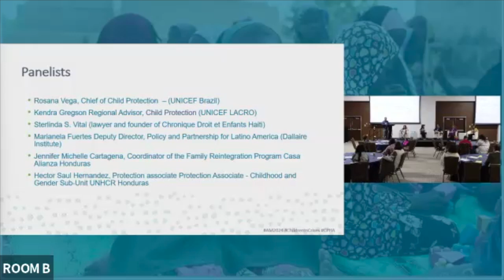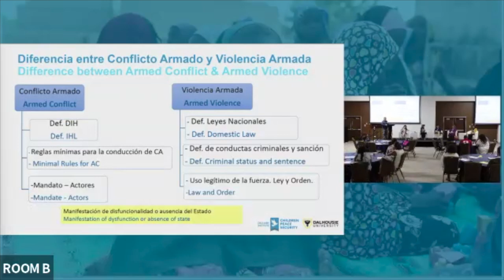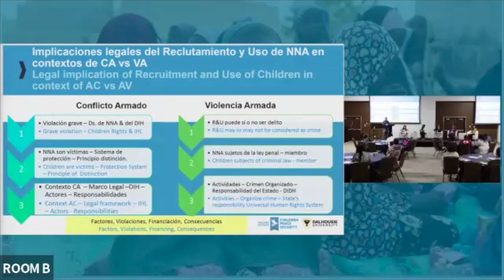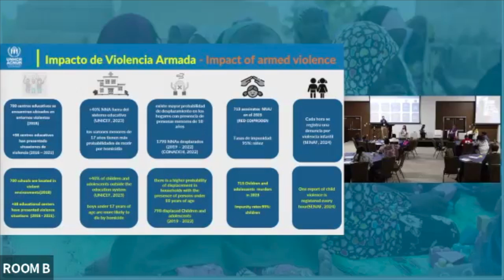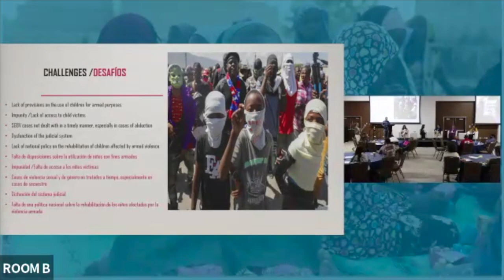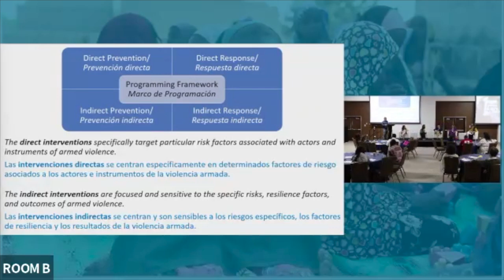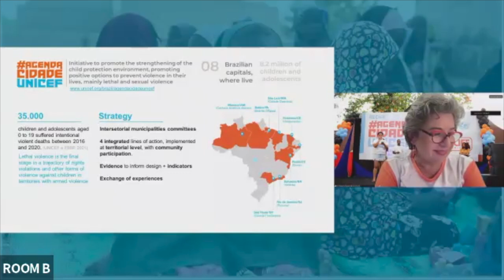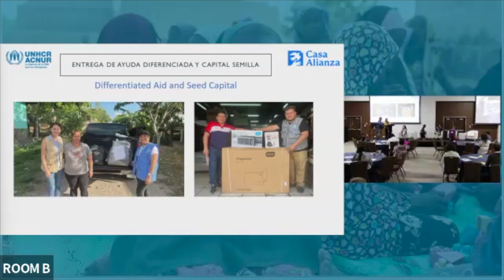Sesión temática 4.2 | Niñez asociada a bandas y grupos delictivos organizados en LAC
niñas y adolescentes en acciones humanitarias - Sesión temática 4.2 | Niñez asociada a bandas y grupos delictivos organizados en América Latina y el Caribe